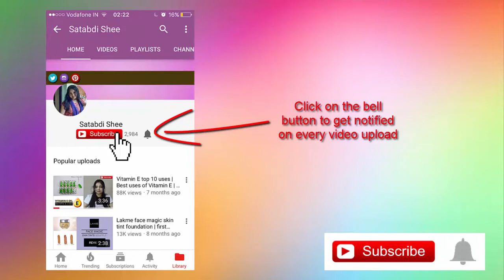Blush Boxx July 2018 | Unboxing and Review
Review of Blush Boxx July 2018. This is a Unboxing and Review of blush boxx. To know all about the products watch till last.

I hope you will all like this video. If you really like it then please share it and write to me with your

query.

SATABDI..Xoxo?

You can send me Ur Lovely Gifts on This Address

Satabdi Shee.
C/O-Soumyajit Mondal.
66, Purbachal Road,
A.P Nagar (w),
Sonarpur,
Kolkata-700150
West Bengal

And don't forget to wish me on 29th June.

importantly spread positivity. You will be blocked and reported immediately if you are found spreading hate,

negativity and unnecessary abuses. Let's live, learn and grow. All the content published on this channel is

our own creative work and is protected under copyright law and in case you need to use our content for any

Take care.
BYE..